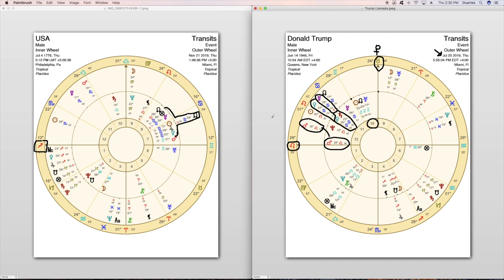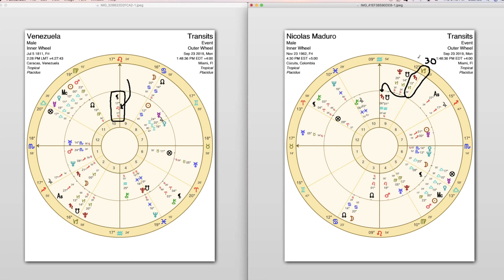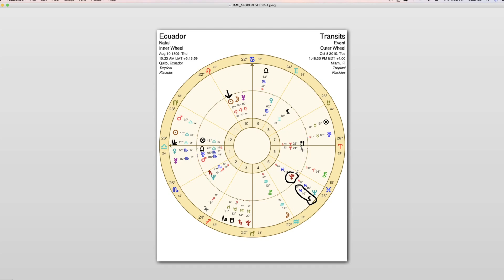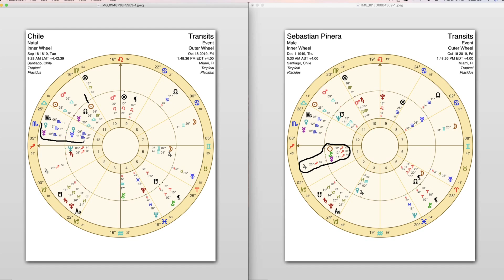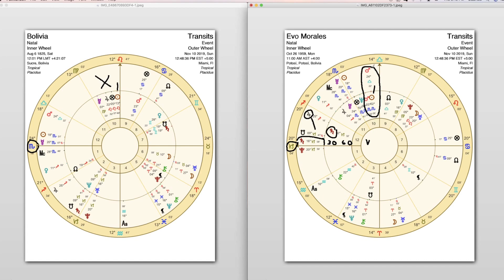Revolución Social en América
¿Qué está pasando en América que hay tanto caos?  Urano está en Tauro y prepara la era de Acuario, Mauricio Puerta nos explica qué significa esto y cómo interpretarlo en la realidad socio-política de América.
Para más información favor ir a su página web o comunicarse al whatsApp en Miami para coordinar su cita de Lunes a Viernes de 9:00 AM a 6:00 PM (EST)

y acompáñanos todos los sábados a las 7:00 PM (EST) USA. Durante la transmisión, podrás escribir en el chat tus datos de nacimiento dd/mm(en letras)/aaaa hora, ciudad, país y una pregunta concreta. Ten en cuenta que la información que ingreses en el chat del Canal Códigos TV no será privada.

Si prefieres tu respuesta de manera privada, debes solicitar el servicio de 5 Preguntas en la página web y Mauricio Puerta enviará tus respuestas de 5-7 días hábiles vía e-mail. Si eliges esta opción, no será necesario que ingreses tu pregunta en el Chat del programa durante la transmisión del estreno.

Ya están disponibles los Pronósticos 2020, solicítalos ahora a través de la página